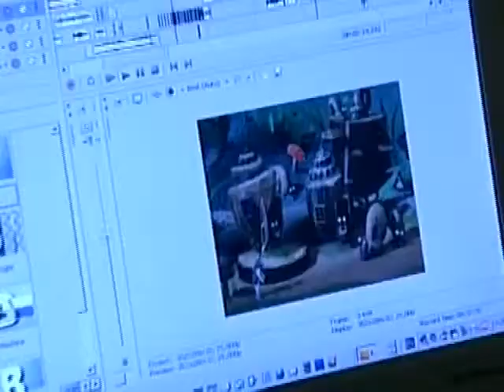У світі музики О.Спаринського (ч.1)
Realm of music by A.Sparinsky (part 1)
В мире музыки Александра Спаринского (ч.1)

ТВ фільм про композитора та продюсера Олександра Спаринського, побудований на інтерв'ю його близьких, колег та друзів. Інтерв'ю ілюстровано архівними та сучасними відео, фрагментами пісень, телевізійних, художніх та мультиплікаційних фільмів автора включно з коментарями ювіляра та членів його родини.
TV movie about composer and producer Alexander Sparinsky built in interviews of his relatives, colleagues and friends. Interview illustrated by the archival and modern video excerpts from songs, TV programs, movies and cartoons, including comments of the hero of the day and his family.